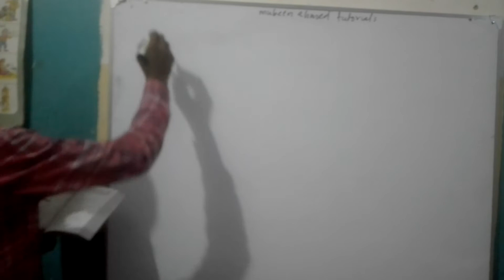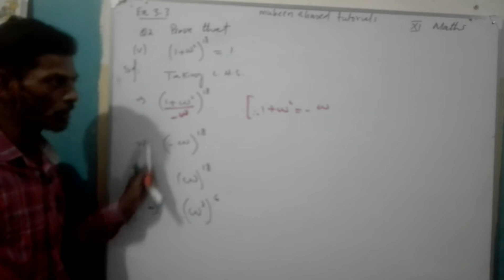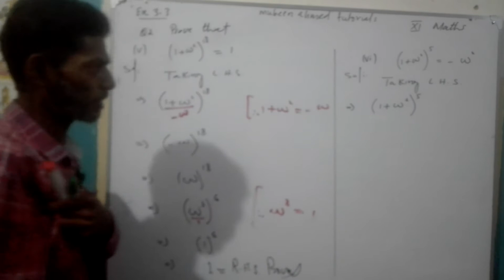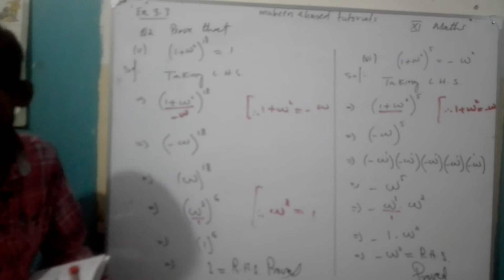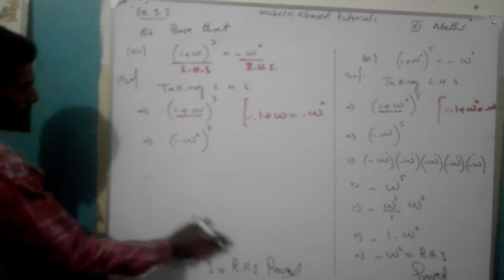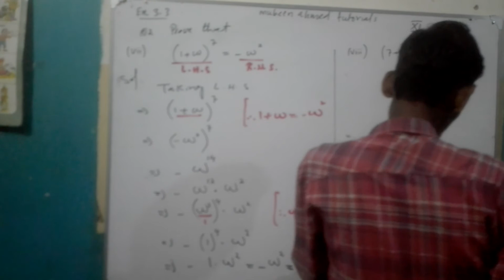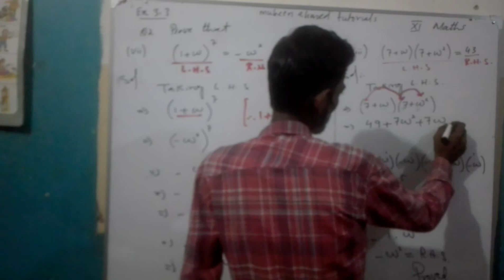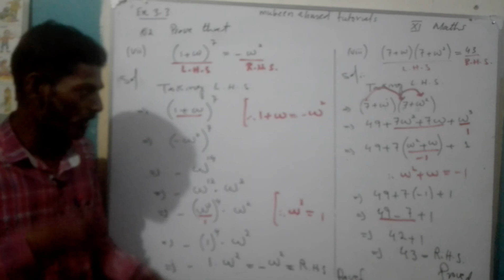class 11 math Exercise 3.3 Q.2